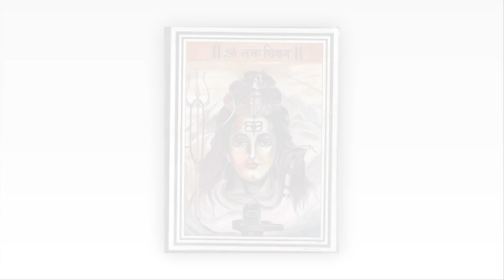SHIV SHIV SHAMBHU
MOOJI MUSIC

JAY JAY SHIV SHAMBHU

MAHADEV SHAMBHU